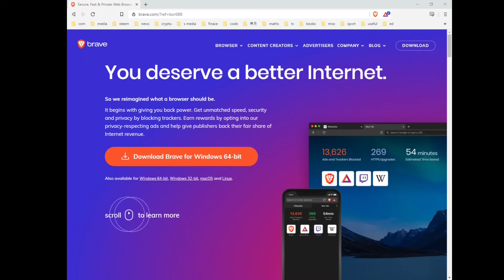Part 7 Iroquois Civilization 5 Vox populi (Quick)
Rebuilding my army and throwing the dice one last time

Version 4-17
Map Pangaea
Map size Tiny
Number of players 4
Time scale Quick
Difficulty immortal

Here are the save files for the starting points if you want to try them out, forest is the one I choose for this game

I talk more about the mod in the video, it can be found here
with instructions to install it.

The other mods I use are:

Infoaddict v22 provides graphs, can be found in the civ 5 workshop through steam.

Promotion flags

I use brave browser it is pretty good, just like chrome except ads are optional and if you opt in you get paid for it.